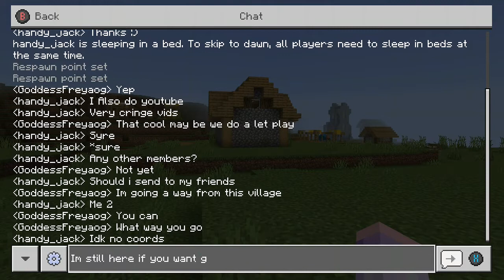August 28, 2022